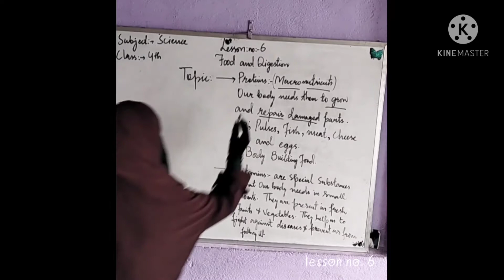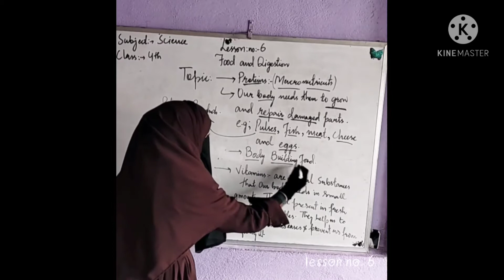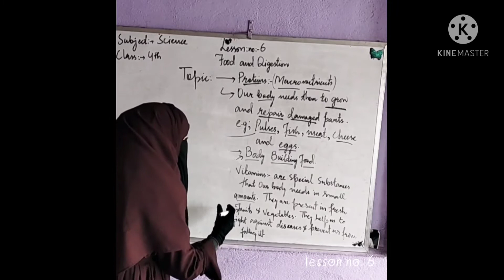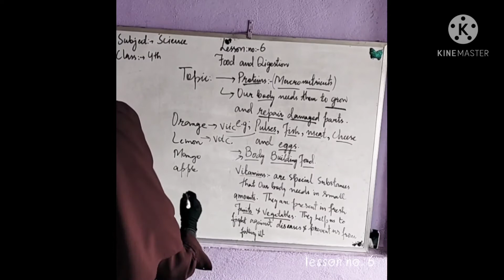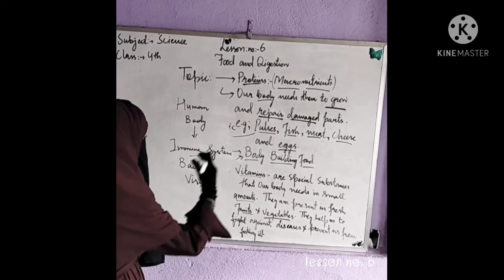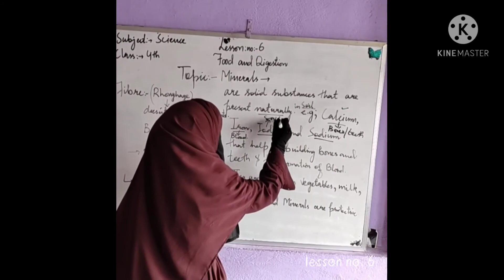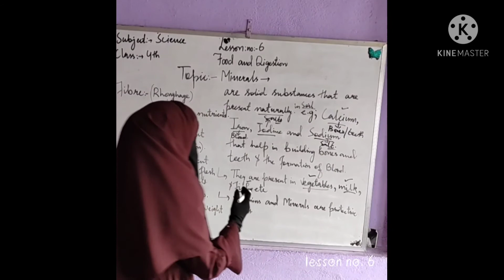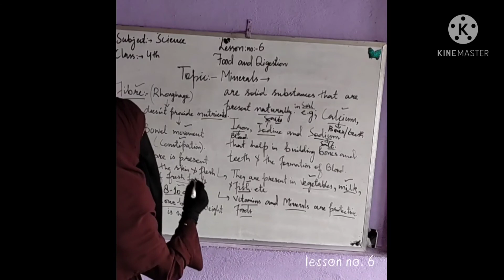class 4th topic food and digestion lecture 4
Class:- 3rd
Subject:- Science
Topic:- food and digestion